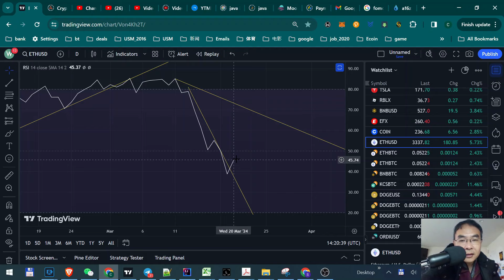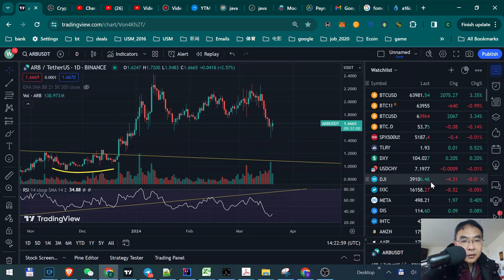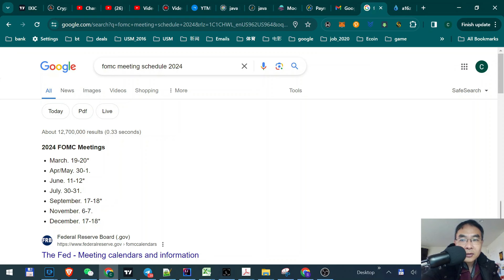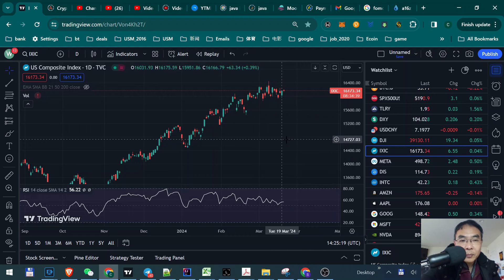BTC反弹，下跌结束了吗？美联储利率决议即将出炉，市场会如何反应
⏰ *Timestamps:*
00:10 - BTC反弹，下跌结束了吗？美联储利率决议即将出炉，市场会如何反应